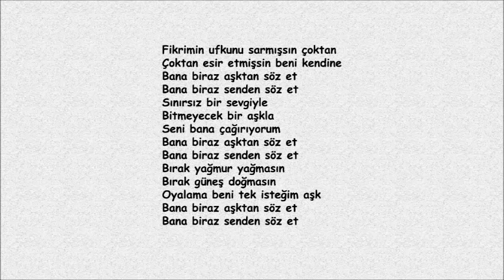BANA BİRAZ AŞKTAN SÖZET (MD)